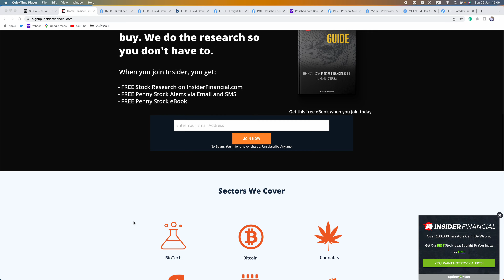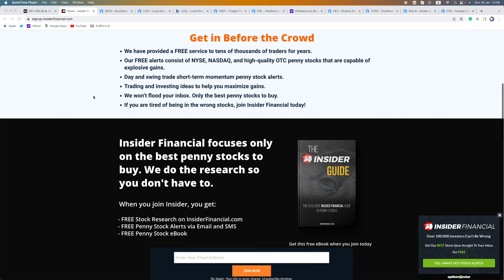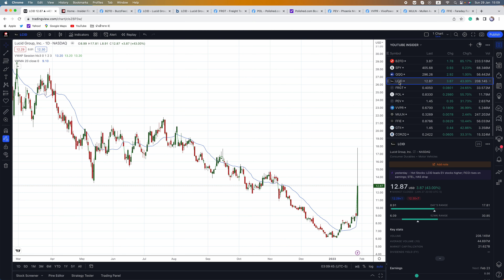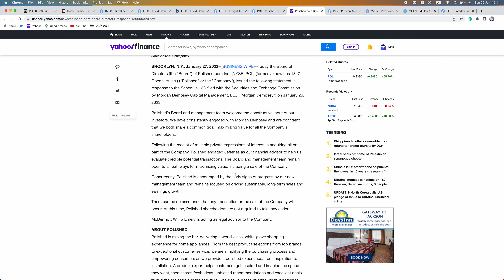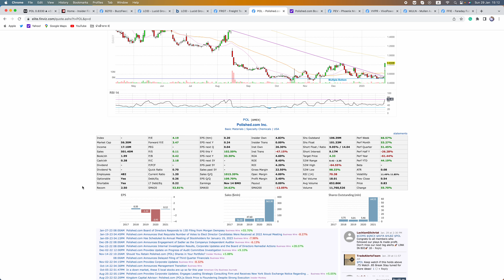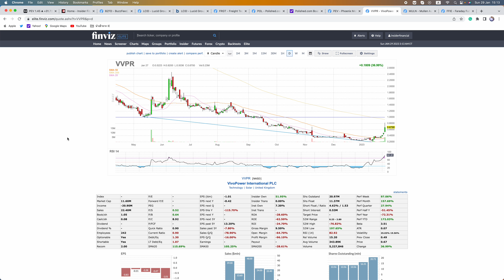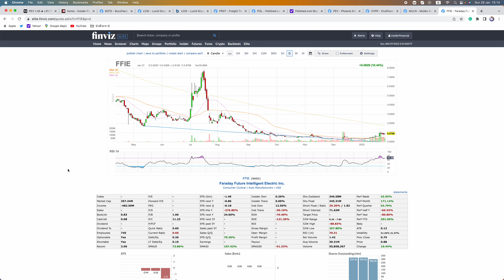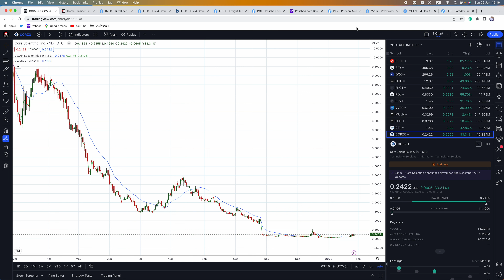BuzzFeed Stock 🚀, Earnings and Fed, Plus 7 🔥 Penny Stocks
Insider Financial recaps the stock market week, which saw BuzzFeed lead the week with a 309% gain. We also look at this week's coming earnings reports, Wednesday's Fed Meeting, and 7 hot penny stocks to watch this coming week.

To sign up for our FREE real-time reports and eBook, go

To sign up for FREE stocks and trade from 4am to 8pm on WeBull, go

This video covers SPY, QQQ, BZFD, LCID, FRGT, POL, PEV, VVPR, MULN, FFIE, GTII, and CORZQ.